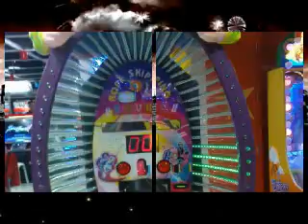Sm City Cebu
strolling